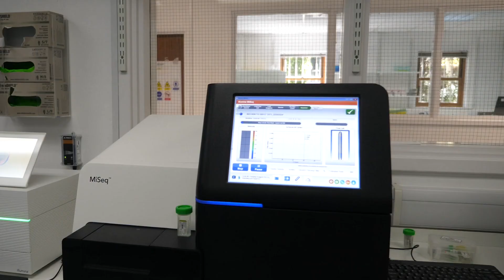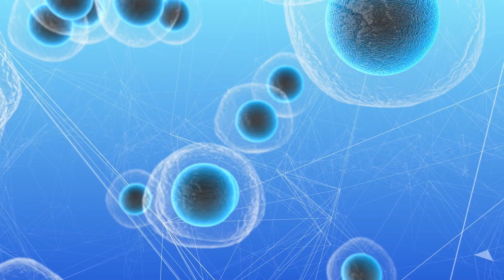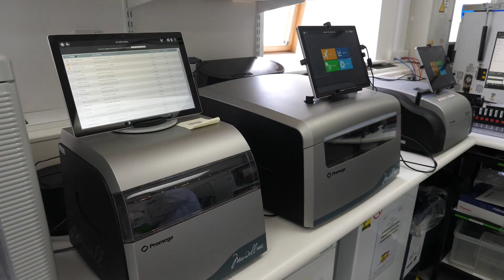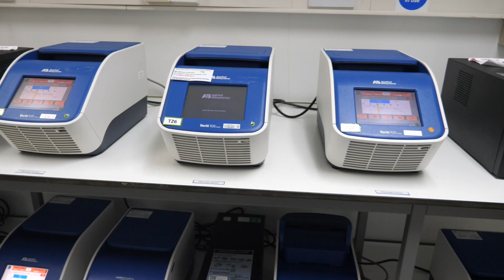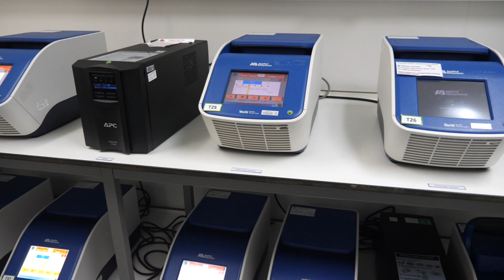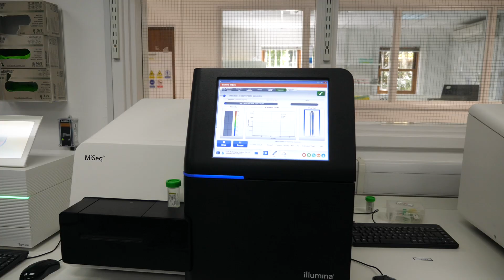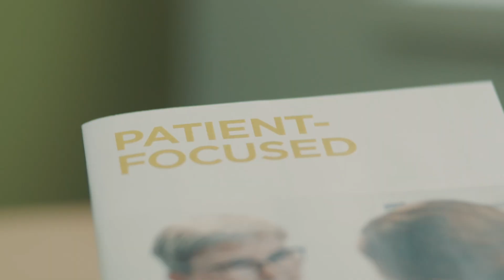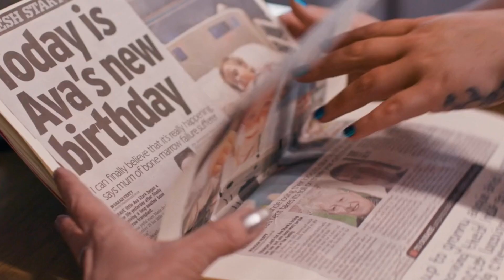Behind The Scenes: The World’s First Stem Cell Register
Anthony Nolan is a UK stem cell transplant charity that matches people in need of transplants to potential donors. In doing so, they give blood cancer and blood disorder patients a second chance at life – but finding a match is not easy.

We visited their sample processing labs to find out how this is done and learn more about their life-saving work.

If you’d like to join the register or find out more